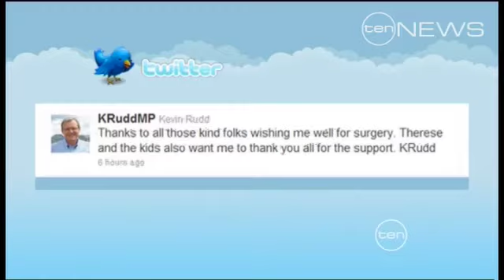Rudd heart tick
Heartfelt thanks, a big tick for Kevin Rudd's heart operation.